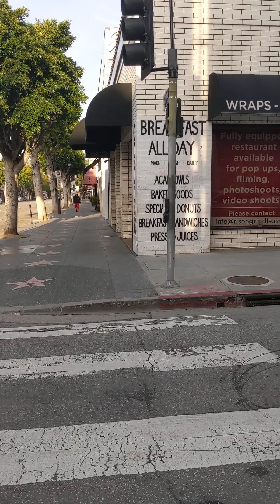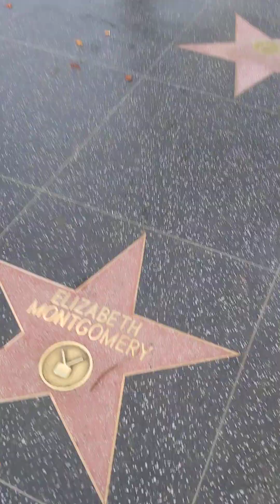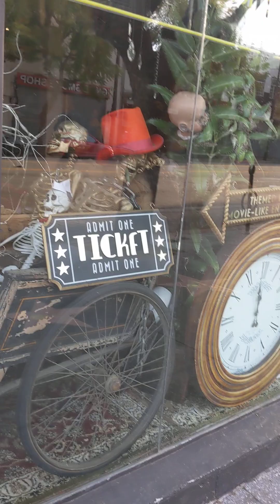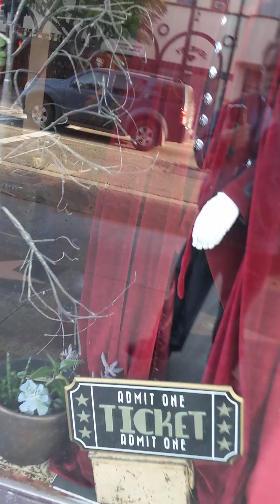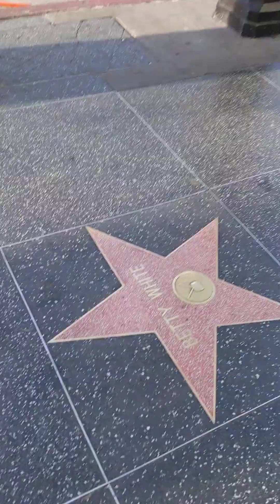Hollywood Blvd walking towards the Chinese Theater